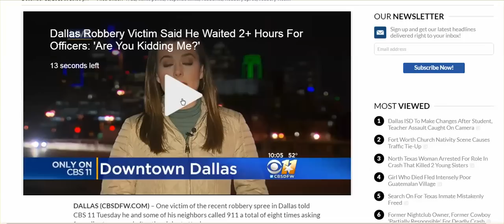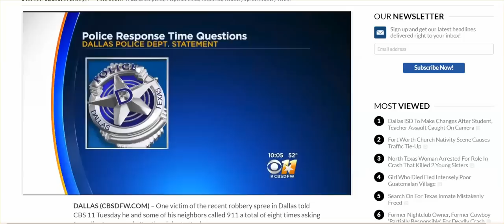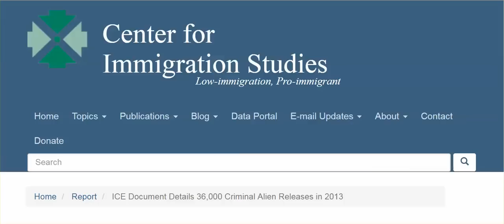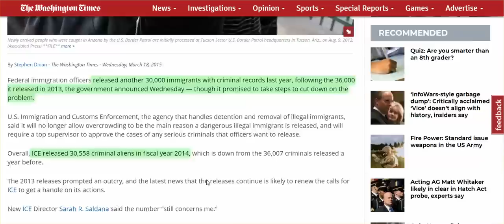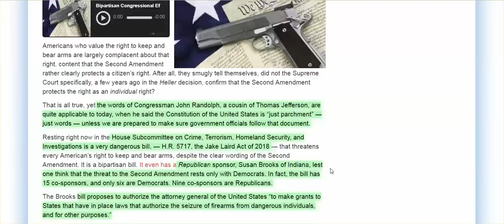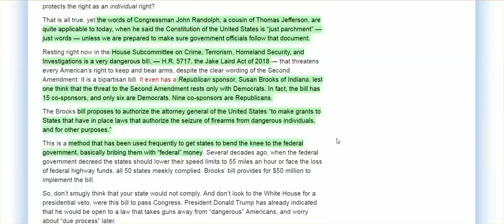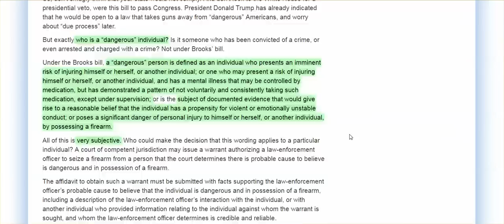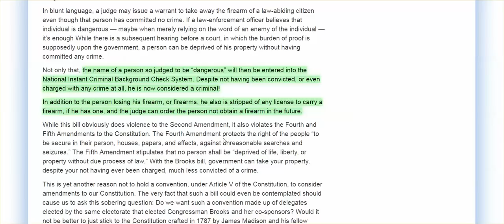Republican Majority Want Your Guns, How We Are Set Up To Victims Of Crime, & Million Defy NJ Gun Law